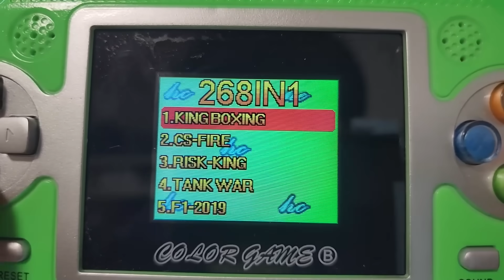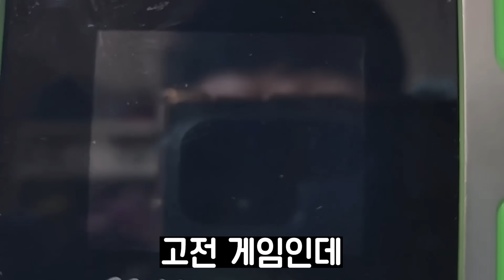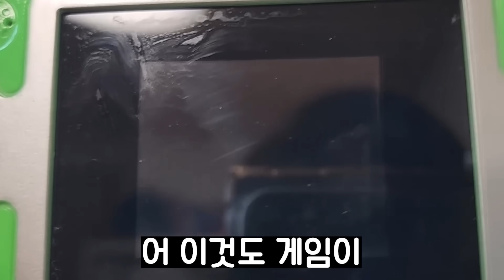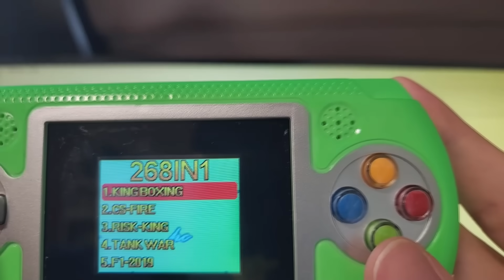뽑기에 있는 게임기의 충격적인 진실ㄷㄷ